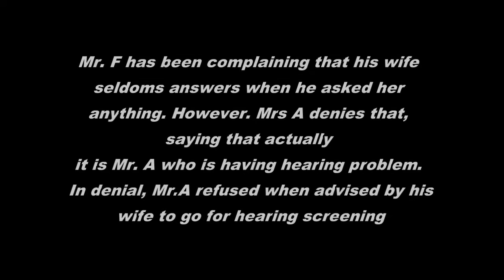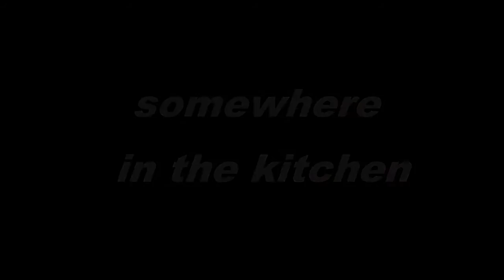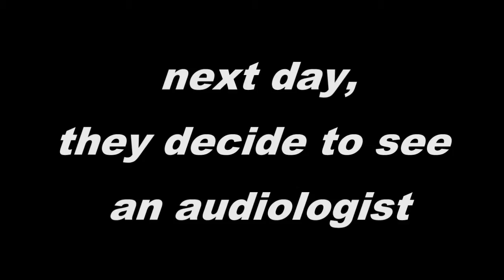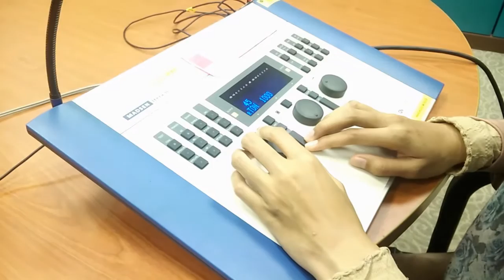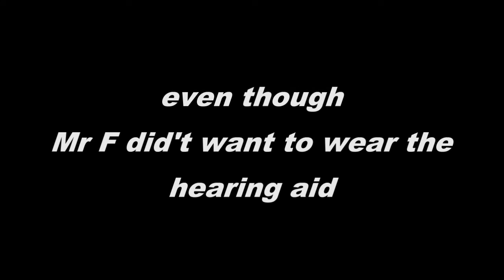Health Communication Role Play Audiology Group 1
Health Communication Role Play
Mr. F has been complaining that his wife
seldom answers when he asked her
anything. However. Mrs A denies that,
saying that actually
it is Mr. A who is having hearing problem.
In denial, Mr.A refused when advised by his
wife to go for hearing screening